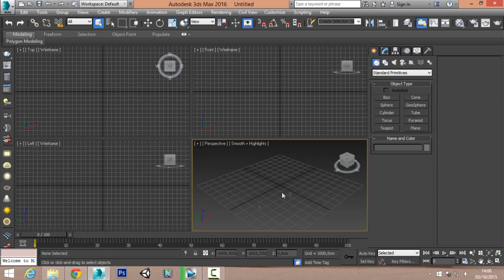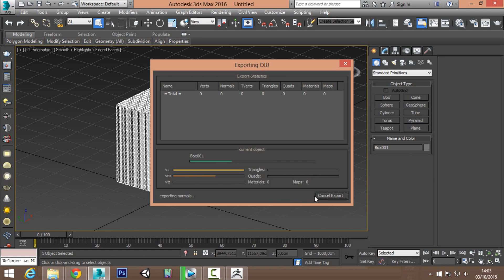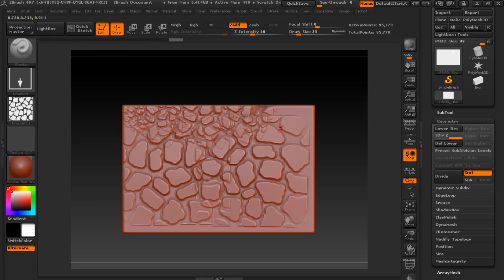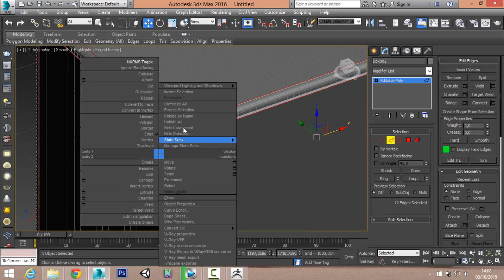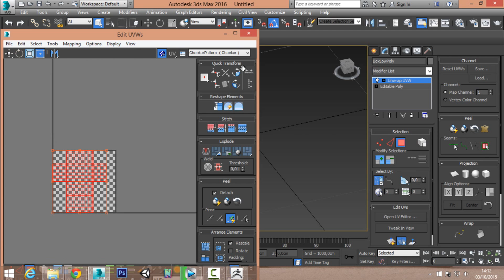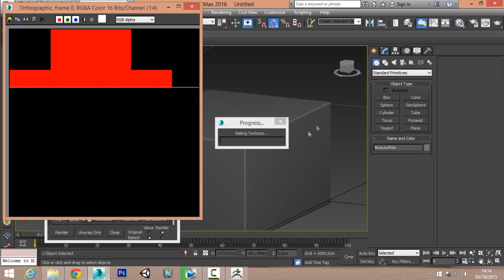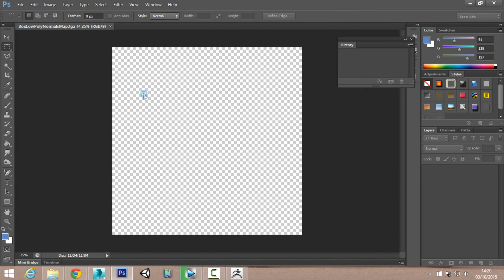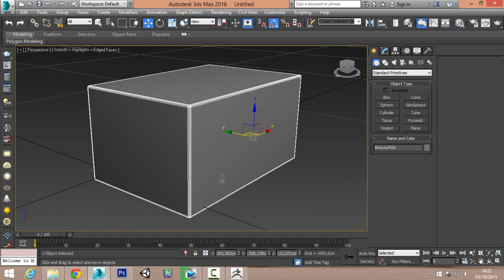Normal Map Zbrush para 3D Studio Max 2016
Aew galera, uma coisa que eu quando estava começando no 3d, era de sempre saber fazer normal map utilizando zbrush, e hoje sei que tem muitos que procuram algo simples e direto, então dedico esse tutorial a todos vocês, espero que gostem.